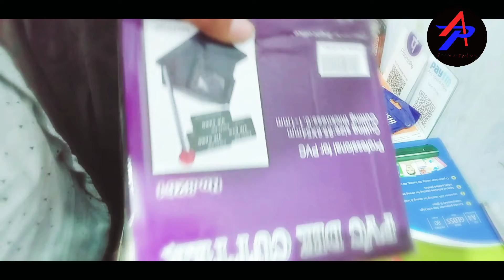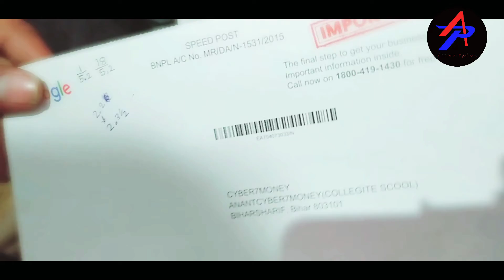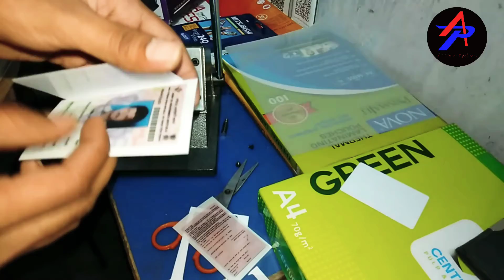PVC ID CUTTER FIRST REVIEW AND UNBOXING AMAZING🔥🔥🔥🔥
PVC ID CUTTER VOTER ID CUTTER AADHAAR CUTTER MAKE YOUR BUSSINESS SIMPLE WITH ID CUTTER LET'S GROW YOUR BUSSINESS